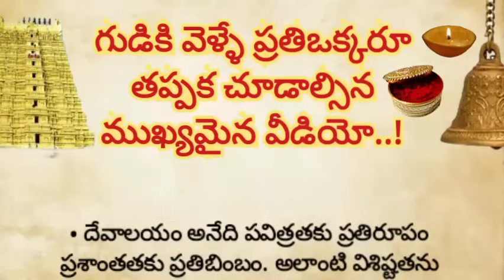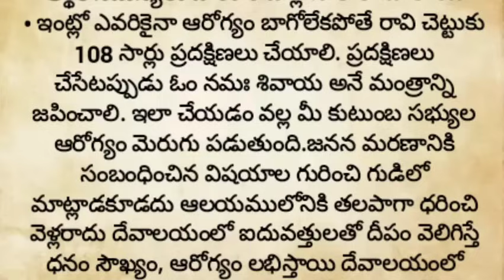గుడికి వెళ్ళే ప్రతి ఒక్కరూ తప్పక చూడాల్సిన ముఖ్యమైన వీడియో||ధర్మసందేహాలు||దేవాలయం